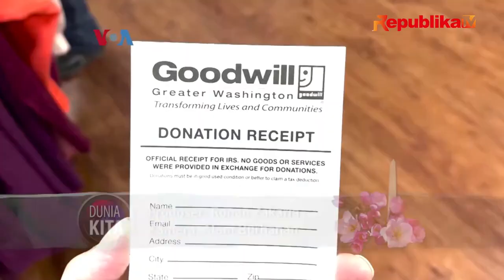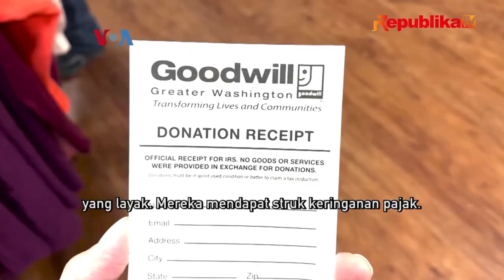Fenomena Berburu Barang Bekas, Murah dan Jaga Lingkungan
REPUBLIKA.CO.ID, JAKARTA -- Fenomena  thrifting mulai melanda kalangan muda Amerika. Alasannya sederhana, selain murah dan langka, fenomena itu terdorong keinginan menjaga lingkungan.